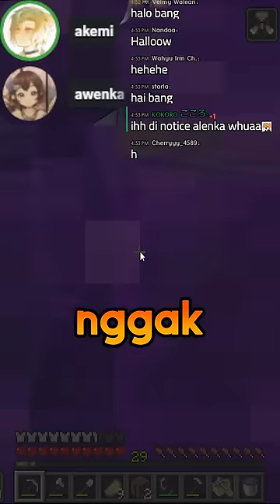temen bodoh tapi gemes ft. @AlenkaInventra